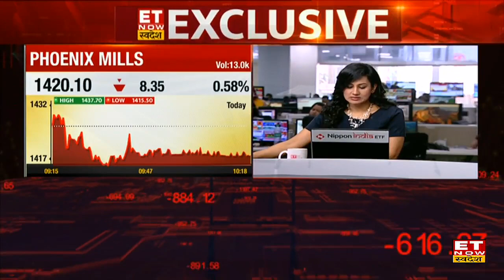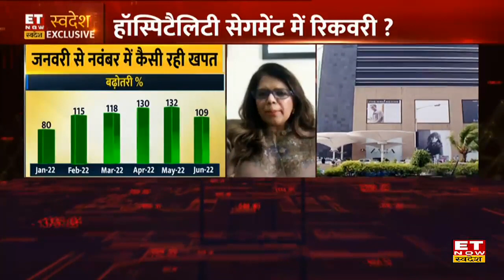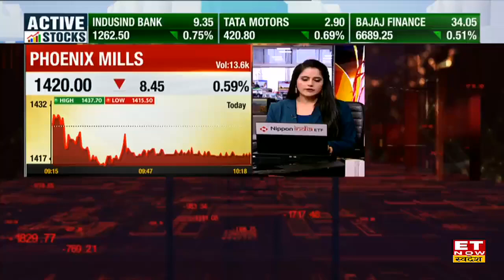Hospitality & Residential Segment के लिए कैसा रहा साल 2022 ?| Phoenix Mills, Rashmi Sen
Phoenix Mills COO Rashmi Sen in an exclusive interview with ET Now Swadesh
Phoenix Mills के Rashmi Sen ने नवंबर में Demand, Consumption और ग्रोथ को लेकर ET Now Swadesh से exclusive बातचीत की, रश्मी सेन ने बताया कि नवंबर 2022 में माल में ₹720 Cr की खपत हुई है साथ ही खपत में सालाना 10% की बढ़ोतरी हुई है। देखिए पूरी बातचीत
नवंबर में खपत प्री - कोविड स्तर पर
खपत और डिमांड पर क्या है आउटलुक
कमर्शियल और रेजिडेंशियल में कैसी डिमांड?
हॉस्पिटैलिटी सेगमेंट में रिकवरी?